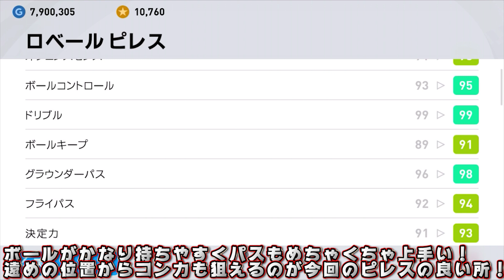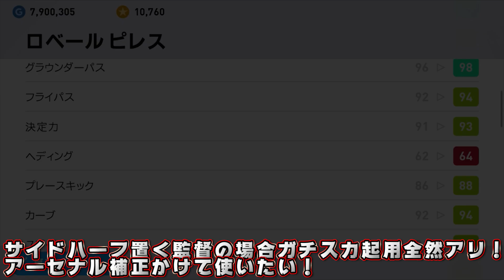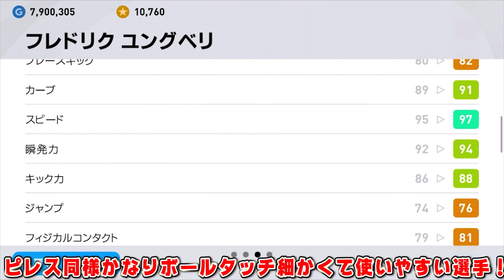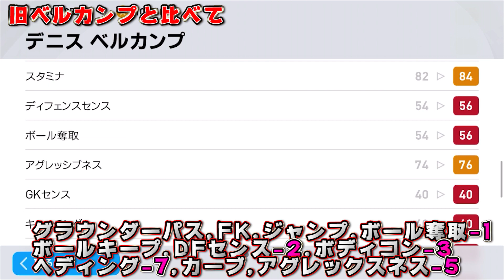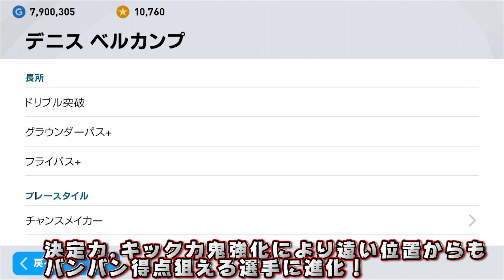【新IMアーセナル軍団】獲得すべきか？徹底解説します#178【ウイイレアプリ2021】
みんなつおい